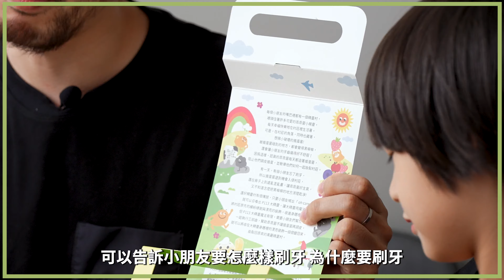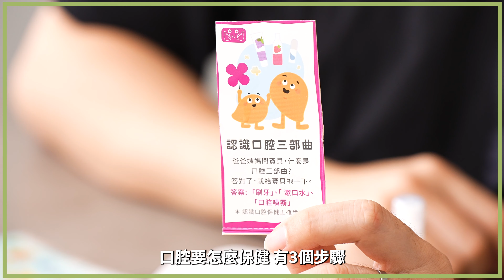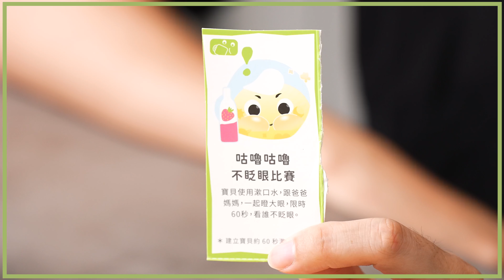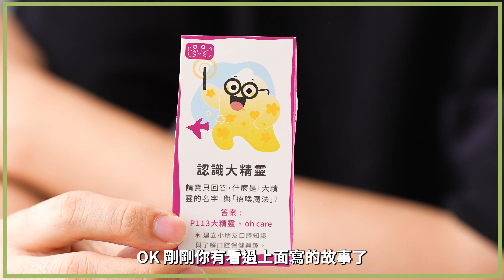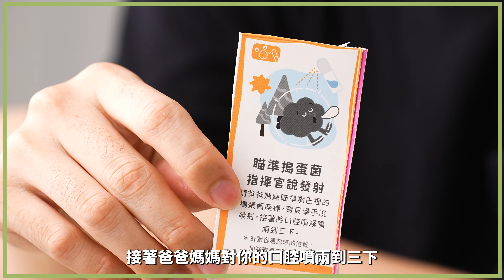歐克威爾 TK奶爸日記 兒童口腔互動遊戲組🦷☺️😬